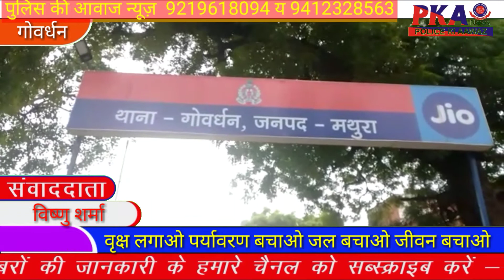Govardhan दबंगों द्वारा महिला के साथ की मारपीट महिला की आई गंभीर चोटें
दबंगों द्वारा महिला के साथ की मारपीट महिला की आई गंभीर चोटें

मामला गोवर्धन थाने के अंतर्गत  आन्यौर गांव का है जहां दबंगों द्वारा घर में घुसकर महिला के साथ की मारपीट जी हम आपको बताते चलें पूरा मामला बच्चों की कहासुनी को लेकर हुआ था यह मामला पीड़िता ने बताया वह पोशाक बनाने का काम सीखने के लिए राधा कुंड जाती हैं उनको इस मामले के बारे में पता भी नहीं था जब वह रात को लौट कर आई तो कैलाश बबली  तथा उनके भाई ने घर में घुसकर बबीता के साथ मारपीट कर डाली जिसके चलते बबीता को तथा उनके लड़के को काफी चोटें आई हैं इसकी सूचना बबीता के परिजनों ने मौके पर पहुंची पुलिस ने बबीता को उपचार हेतु सीएससी गोवर्धन पहुंचाया गोवर्धन सीएससी में एक्सरा मशीन ना होने के कारण सीएससी अधिकारी ने बबीता को मथुरा के लिए रेफर कर दिया है  वही थाना अध्यक्ष महोदय लोकेश भाटी द्वारा इस मामले को गंभीरता से लेकर अपराधियों के खिलाफ मामला दर्ज कर लिया है तथा  वही पुलिस ने अपराधियों की जांच शुरू कर दी है

     पीड़िता